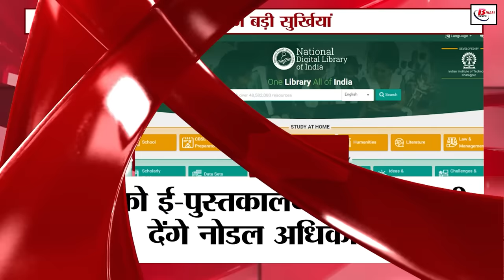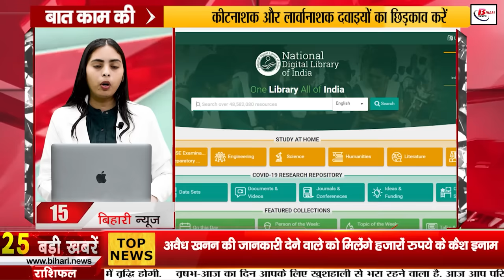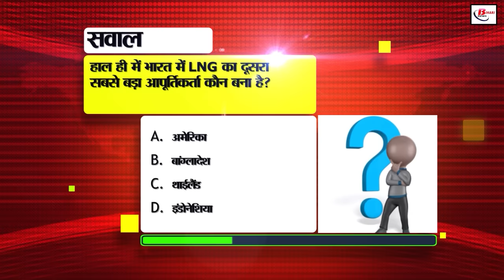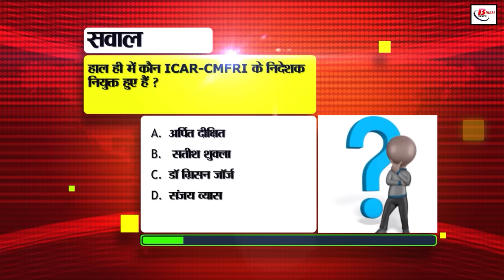Bihar News Live Today of 7th August 2024.Bihar tourism,Patna High Court,Bihar Police Constable Exam.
Bihar News Live Today of 7th August  2024.Bihar tourism, Bihar State Film Development, e-library to children, Patna High Court,Bihar Police Constable Recruitment Exam 2024

1. Jharkhand Staff Selection Commission has announced recruitment for the posts of field workers

2. Those who give information about illegal mining will get cash rewards of thousands of rupees

3. Constable recruitment exam started from today, EOU released helpline number regarding the exam

4. Now electricity connection will be easily available in Bihar

5. Today in Bihar tourism we will talk about Aurangabad district

6. JSI will search for priceless treasures in these 13 districts of Bihar!

7. Today is the last date for players to apply for scholarship

8. Work of correction of jamabandi and missed jamabandi will be done online on Parimarjan Plus portal

9. Detailed proposal of home stay scheme has been prepared

10. Strictness increased in border areas of Bihar in view of the situation of coup in Bangladesh

11. Do this immediately in case of torn notes coming out of ATM

12. FCI will sell 21 thousand metric tonnes of fortified rice in the open market in Bihar

13. Now grant of Rs 5 crore will be given under Bihar State Film Development

14. Hearing on pending cases against MP-MLA in Patna High Court

15. Nodal officers will give information about e-library to children

16. After the change in the rules of Fastag, users will have to do this important work, otherwise problems may increase

17. Two smugglers arrested with 3 kg gold

18. Monsoon became active, rain expected in these districts of Bihar Yellow alert issued amid possibility

19. 4 smugglers arrested with 1543 liters of liquor

20. Fruit trees will be planted in all schools during rainy season

21. Former Union Minister Ashwini Choubey retires from electoral politics

22. Lalu family's troubles increased in the job for land case

23. Today will be the last ODI match between India and Sri Lanka

24. Today's date is recorded in the history of India for many reasons

25. This news is going viral about the fall of the government

26. IAS officer gets relief in rape case

27. Pappu Yadav raised the demand to convert Bihar's roads into national highways